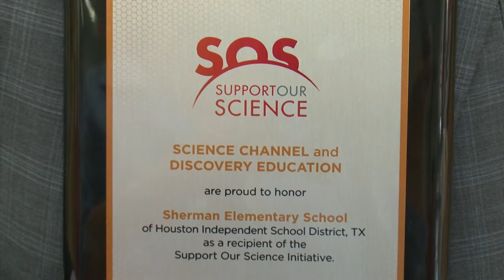Discovery Education's Support Our Science Initiative at Sherman Elementary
Discovery Education has selected Sherman Elementary as one of the two schools in the country to receive help with the STEM program. Discovery Ed came and "wowed", the students with fun and exciting science experiments.